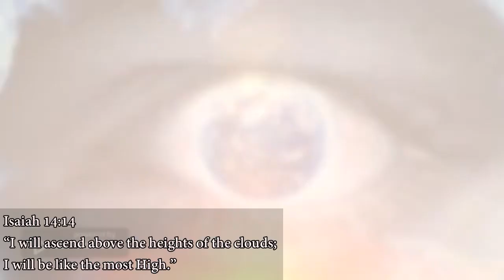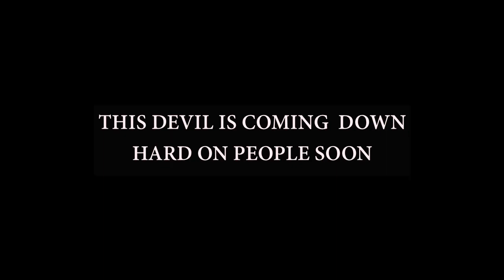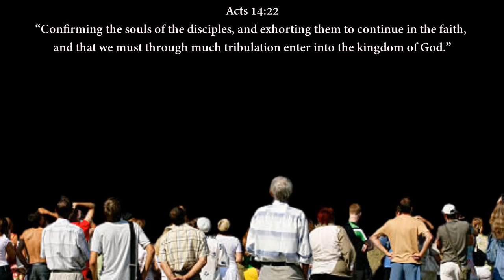Mandatory Requirement: Blanco privilege will not exempt the sons, and daughters of the wicked ones.